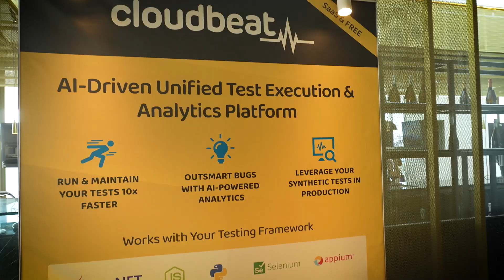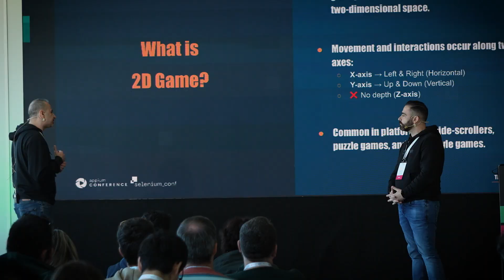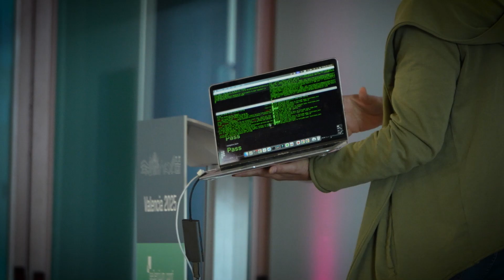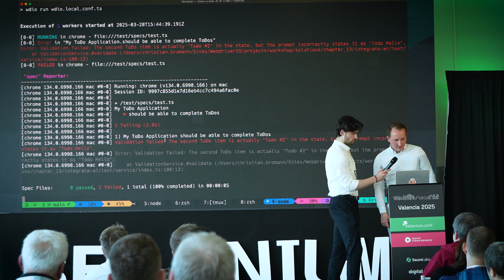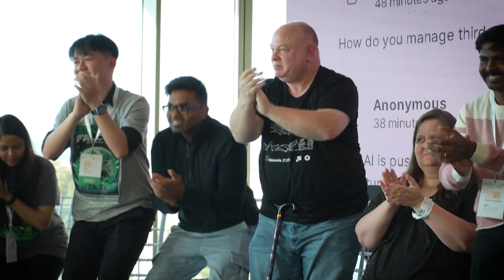SeleniumConf & AppiumConf Valencia 2025 Highlights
A look back at the best moments from SeleniumConf & AppiumConf Valencia 2025. Talks, community, and energy from the world of browser and mobile automation.